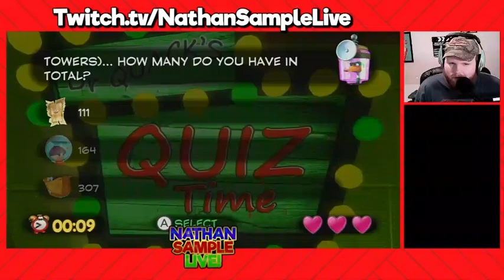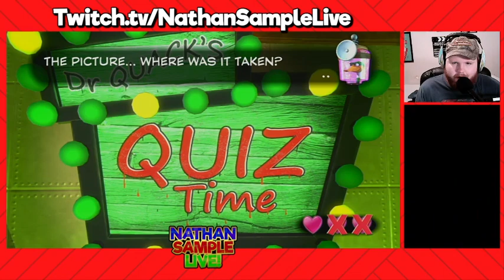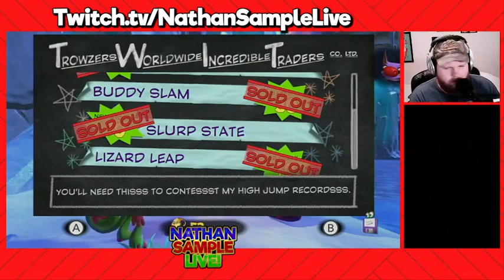Yookee Layla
Playing the snow world of Yooka Laylee.